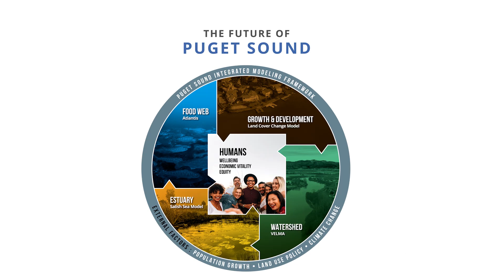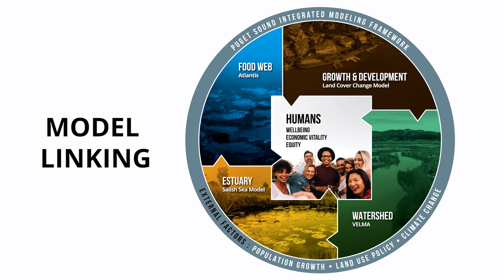Puget Sound Integrated Modeling Framework FULL / UW Tacoma